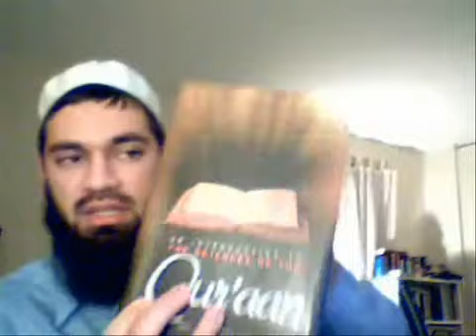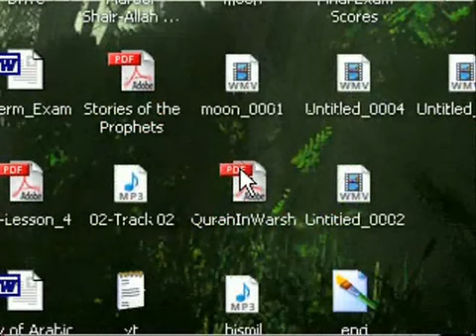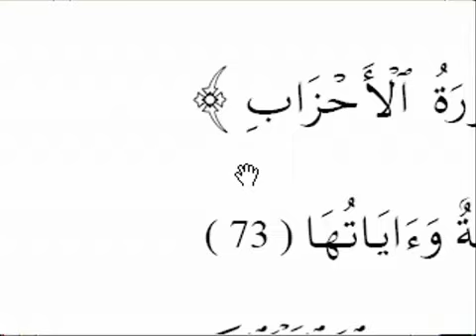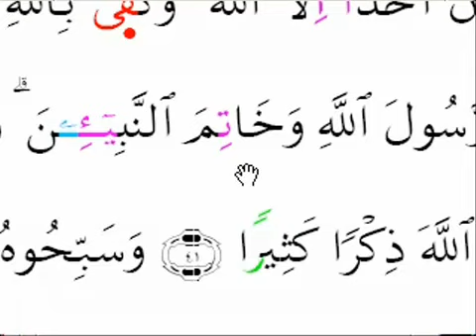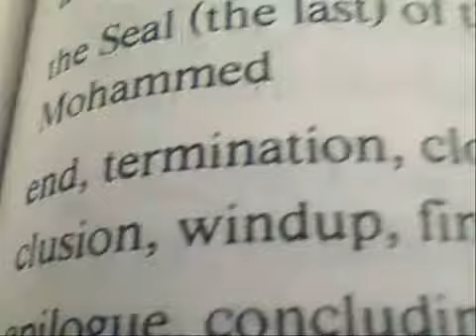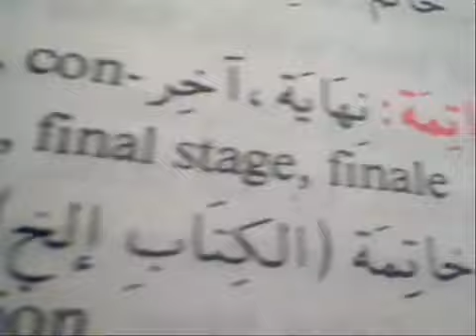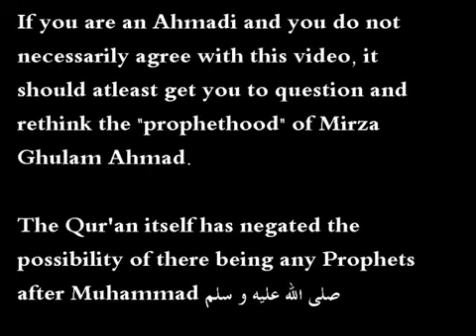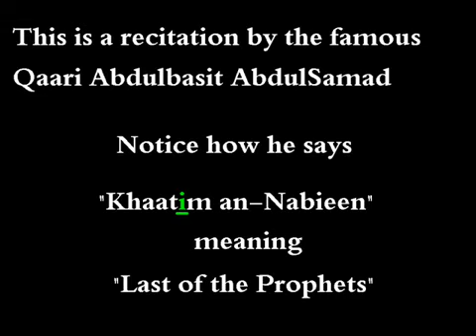Non-Ahmadi Muslims Change the Quran to prove Ahmadis wrong.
This video was uploaded by a Non-Ahmadi, the person himself.
He tells all himself,
Reference Surah Ahzab v40,
check out your Quran, even on dawateislimi.net or Quran.com,
Non-Ahmadis themselves have same quran as he says we do have,
but he changed it.
And he translates the word Khatam in our favour, this video is in favor of Jama'at e Ahmadiyya.